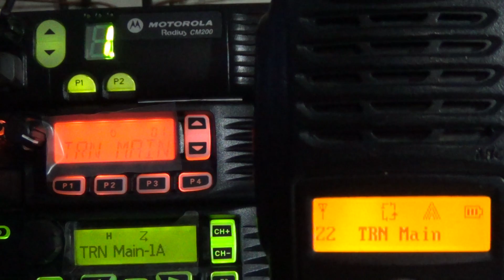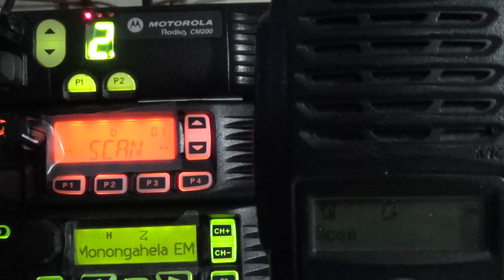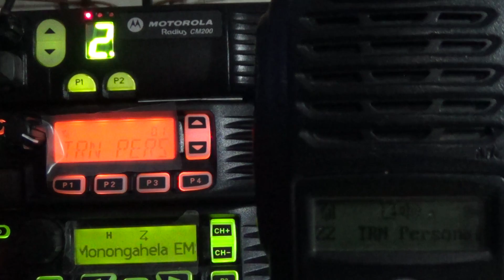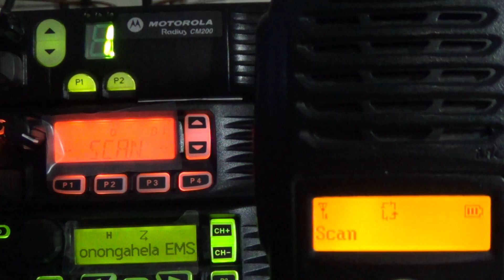Vertex Standard VX-4600 Scan Issue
This is a video noting the intermittent scan issue with the Vertex Standard VX-4600.
The VX4600 has only 6 (SIX, SIX, yes SIX) channels in a single scan list.

**NOTE: The LOUD Audio and Beeps are from the VX4600 scan settings.

Receiving Radios included: Motorola CM200, Vertex Standard VX4600, Vertex Standard VXD7200 (almost the same scan problem) and a HYT TC780. The other radios have more channels in the scan list except for the CM200 since it only has 4 channels.

Transmit Radios used to test: Motorola HT1250 & HT750, Vertex Standard VX351, VX451, VX924, VXD720, VXD7200 and VX4600, Icom F60V.